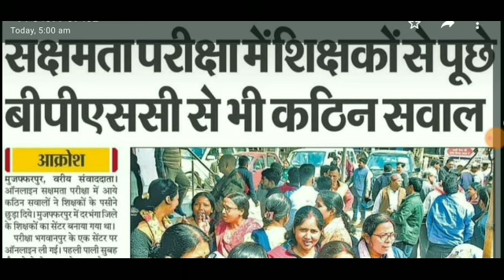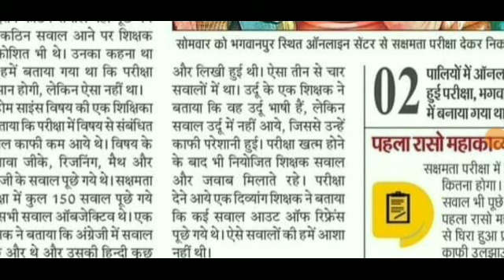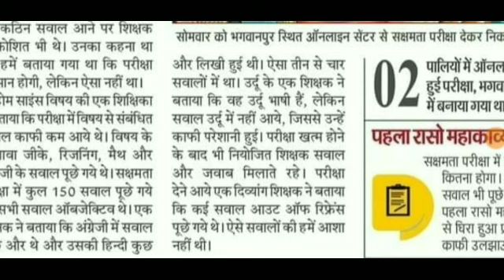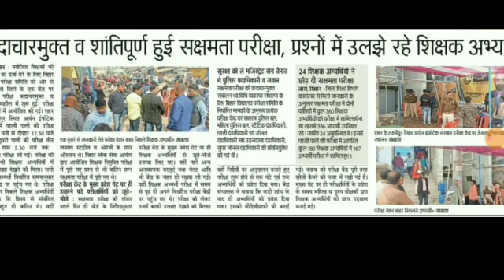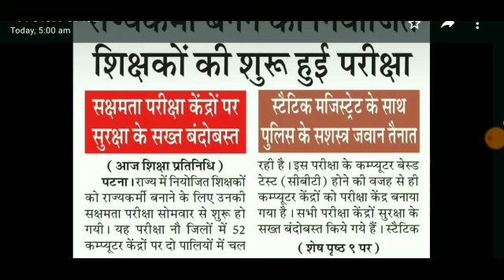बिहार नियोजित शिक्षक सक्षमता परीक्षा।क्या रहा सवाल।ALL TET taiyari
TRE 3.0
1. Class 1 To 5
2. SST 6 To 8
3. *6 To 8 Hindi*
4. Class 9 To 10
5. Class 9 To 10
6. Class 9 To 10 Maths
7. Class 6 To 8 Urdu
8. *Class 6 To 8 English*
9. *Class 9 To 10 English*